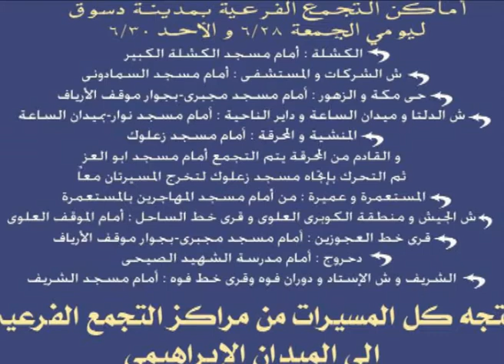مصر : تحرك مليوني من إجل إسقاط نظام محمد مرسي الإخواني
Cap FM est une station de radio généraliste privée de Tunisie.Basée dans ses studios d'Hammamet, elle est fondée par Olfa Tounsi le 24 mars 2012.